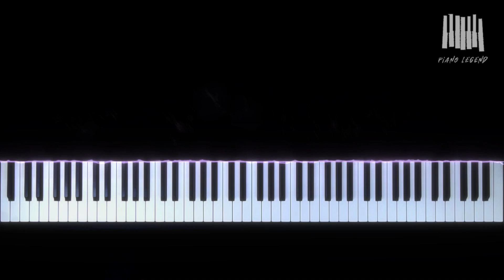𝐉. 𝐁𝐫𝐚𝐡𝐦𝐬 - 𝐇𝐮𝐧𝐠𝐚𝐫𝐢𝐚𝐧 𝐃𝐚𝐧𝐜𝐞 𝐍𝐨. 𝟏 𝐢𝐧 𝐆 𝐦𝐢𝐧𝐨𝐫 𝐟𝐫𝐨𝐦 𝟐𝟏 𝐇𝐮𝐧𝐠𝐚𝐫𝐢𝐚𝐧 𝐃𝐚𝐧𝐜𝐞𝐬, 𝐖𝐨𝐎 𝟏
It is not a complete creation of Brahms, but an arrangement of the melodies of existing Hungarian gypsies.
Therefore, the work number (Op.) is not attached, but instead WoO is attached, which is shortened from Werke ohne Opuszahl (a work without opus number).
Brahms met the Hungarian violinist Ede Reményi in 1850 and gave several concerts with him.
In this process, Brahms encountered Remeni's gypsy style and collected Hungarian folk songs, and published 21 piano briquettes named Ungarische Tänze in 1869 (No. 1-10) and 1870 (No. 11-21).

The piece is an 'arrangement' of the existing melody, and it is known that Brahms completely created only No. 11, No. 14, and No. 16.
For example, the famous number 5 is known to be based on Bártfai emlék by Hungarian composer Béla Kéler, but it is known that Brahms misunderstood it as a Hungarian folk song and used it as it was in the transcription process.
However, Brahms was able to win the case because he was introduced as an 'arranger' rather than a 'composer' when publishing Hungarian dances.

Brahms's Hungarian dances are said to have inspired Antonin Dvořák to compose Slavanské tance.

The original composition by Brahms is a piano briquette.
Many arrangements have been made, including a piano solo version arranged by Brahms himself, a violin solo version by Brahms' close friend, violinist Joseph Joachim, and an orchestral version arranged by Brahms and other composers.
Some of them were arranged in this way, and the tonality was changed for natural performance.

Not only Brahms, but also the best musicians of the time, such as Liszt and Sarasate, presented Hungarian dance songs, so it seems that gypsy music was a big trend at the time.
Gypsies were a nomadic people who came from India to Europe as a Caucasus race.
At the time, Hungary was the first country in Europe to accept immigrants, so it seems that the colors of Hungarian music and gypsy music developed together, resulting in a variety of colors.